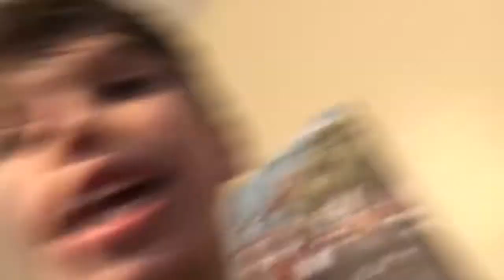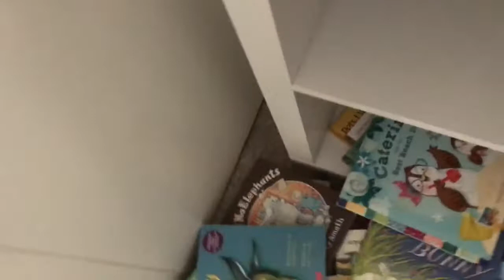Reacting to my sister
As always watch